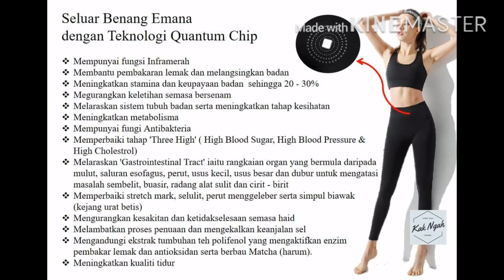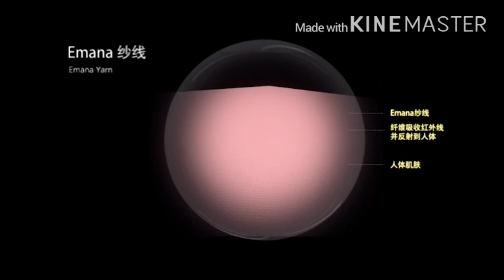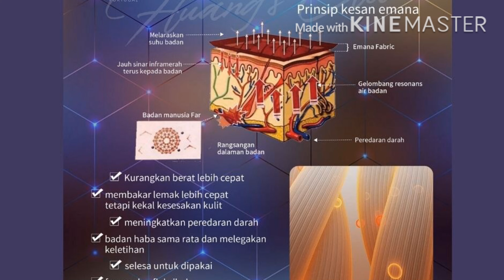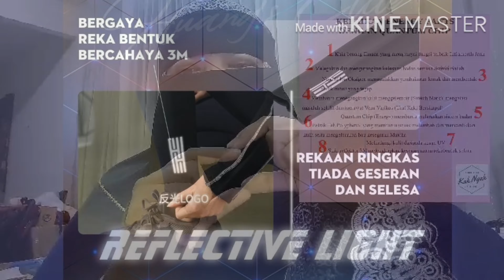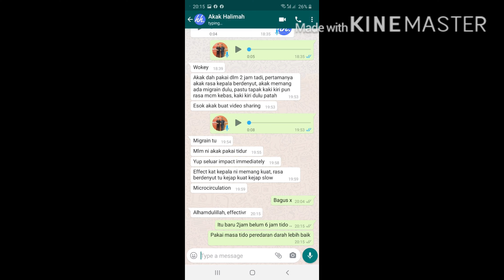ENERGY PANTS | BY KAK NGAH